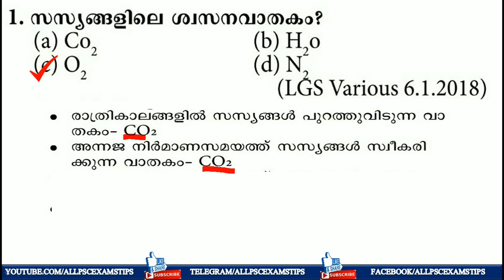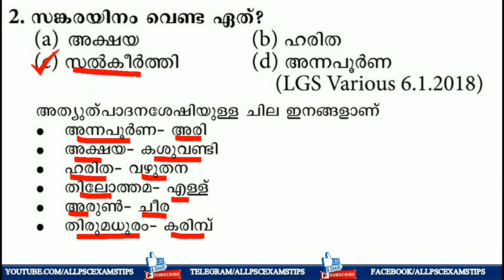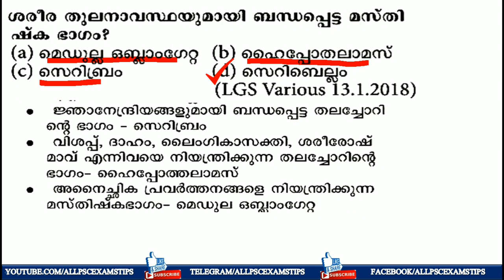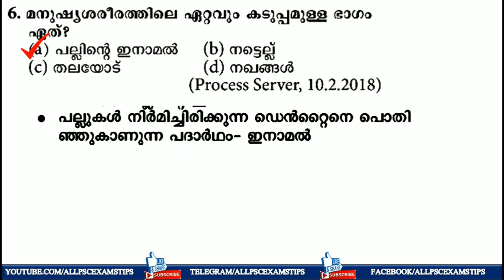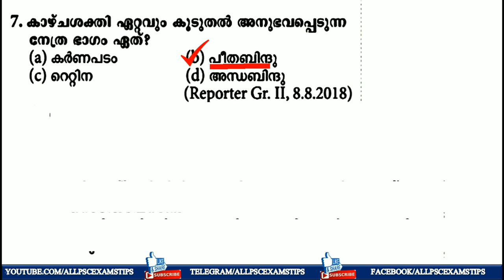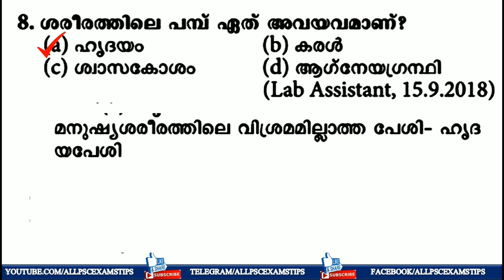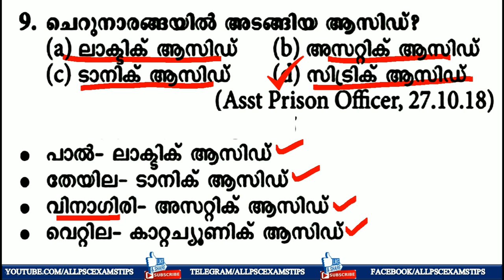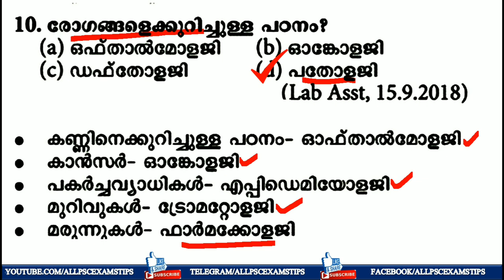KERALA PSC RECENTLY ASKED QUESTIONS ||BIOLOGY ||RRB NTPC||SSC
▶️FOCUS LDC/LGS EXAM 2020▶️

  കേരള പി എസ് സി ബുള്ളറ്റിനിൽ വന്ന മുൻകാല ചോദ്യങ്ങളിലൂടെ  തയ്യാറാക്കിയ വീഡിയോ ക്ലാസ്സ്